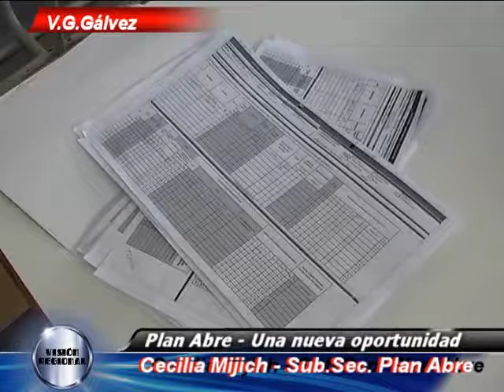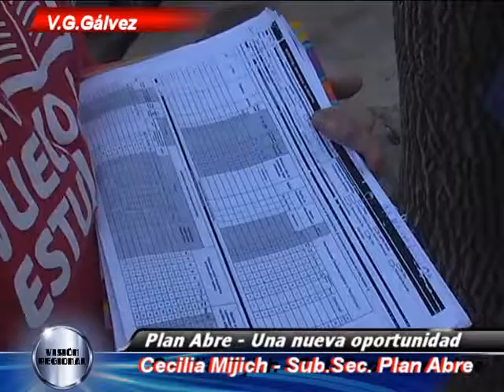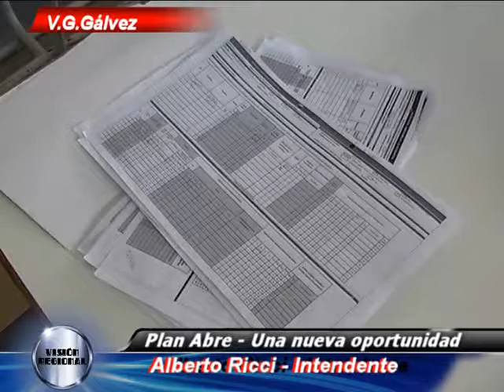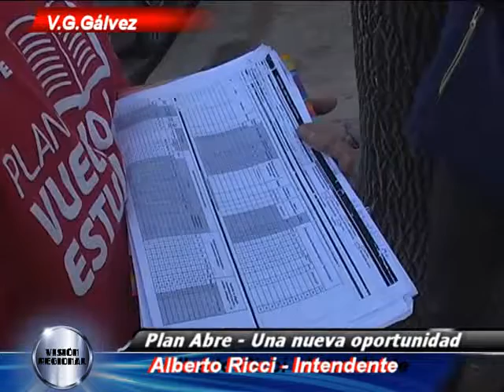PLAN ABRE TRANSFORMANDO LA ESTIGMATIZACIÓN EN DIGNIDAD Y RECUPERACIÓN DE SUEÑOS